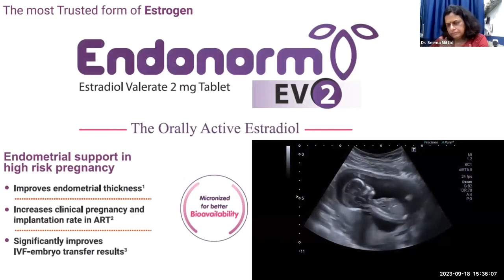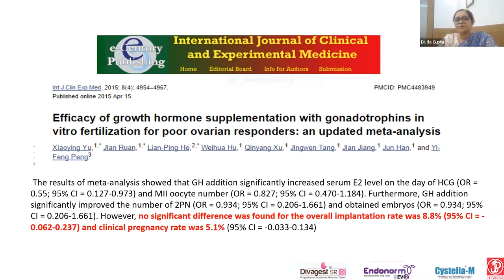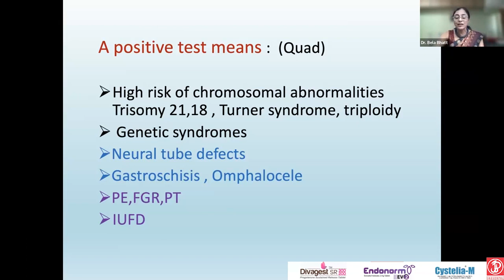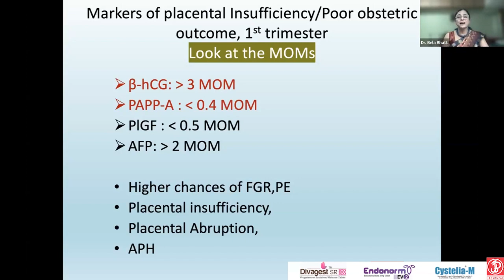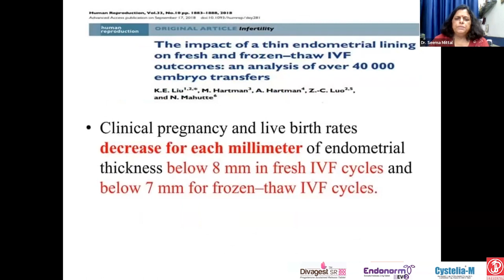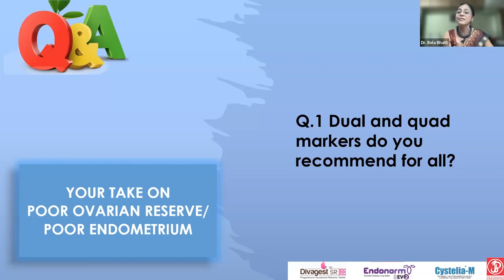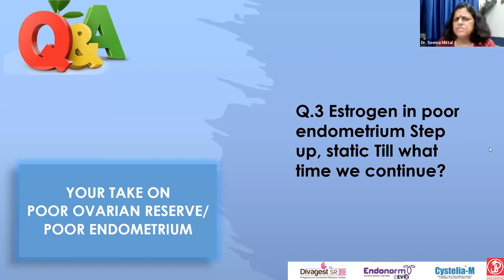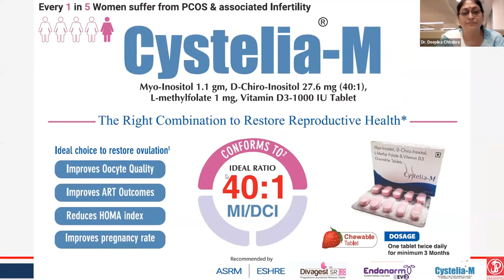Poor ovarian reserve, Poor endometrium, Dual and quad markers - Filling the Lacunae Ep1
This infertility webinar organized & supported by Indian Fertility Society Haryana chapter is an initiative of Lalita memorial hospital Rewari with Rewari Obs Gyn Society and academic partner Naari division of Jagsonpal Pharma Ltd. makers of Divagest, Endonorm EV2 & Cystelia-M.

CONVENOR: Dr. Seema Mittal, Director Lalita Memorial Hospital & Infertility Center Rewari, Past President Rewari Obs Gyn Society

SESSION 1: POOR OVARIAN RESERVE
SPEAKER: Dr. Ila Gupta, Director & Sr. Consultant Reproductive Medicine Ferticity Fertility Clinics, Delhi
CHAIR: Dr. Alka Yadav, President Rewari Obs Gyn Society & Dr. Shehnaz Hussain, Director Zaveri Nursing Home Nagpur

SESSION 2: DUAL AND QUAD MARKERS A MUST FOR ALL?
SPEAKER: Dr. Bela Bhatt, Chairperson Imaging Science Committee FOGSI (21-25)
CHAIR: Dr. Anita Kant, Patron Faridabad Obs Gyn Society & Dr. Deepa Gupta, Member MTP committee Govt of Delhi, East Distt

SESSION 3: POOR ENDOMETRIUM LATEST TREATMENT MODALITIES
SPEAKER: Dr. Seema Mittal, Past President Rewari Obs Gyn Society
CHAIR: Dr. Anubhuti Mohan Singla, Secretary Rewari Obs Gyn Society & Dr. Nandini Jain, Consultant Obs Gyn Rewari

PANEL DISCUSSION: YOUR TAKE ON POOR OVARIAN RESERVE/POOR ENDOMETRIUM
PANELISTS
Dr. D’Pankar Banerji, Director and IVF consultant, Ideal Fertility IVF and Genetic Center Pvt Ltd, Jabalpur
Dr. Sonu Balhara Ahlawat, Secretary IFS Haryana chapter
Dr. Meenakshi Dua, Executive Member IFS Haryana chapter
Dr. Garima Singh, Sr. Consultant IVF, Baby Joy Fertility & IVF Centre, Gurugram

Q&A from audience
VOTE OF THANKS: Dr. Alka Yadav, President Rewari Obs Gyn Society

Naari division of Jagsonpal presents Divagest range of natural progesterone, Endonorm EV2 tablets containing estradiol valerate 2mg, Cystelia-M- right combination to restore reproductive health containing Myoinositol & D-Chiro Inositol in ideal ratio of 40:1, Verena nanosilver vaginal gel and many more brands.